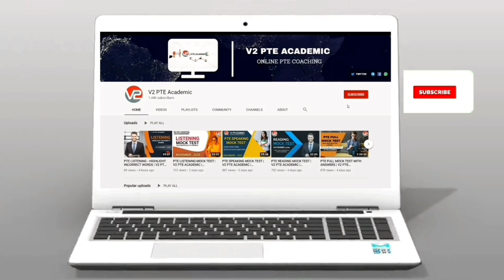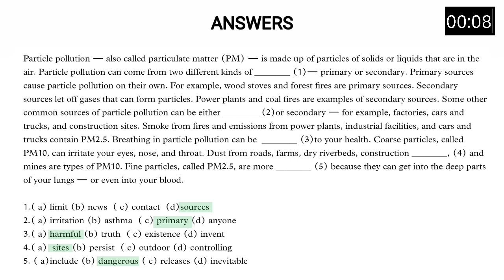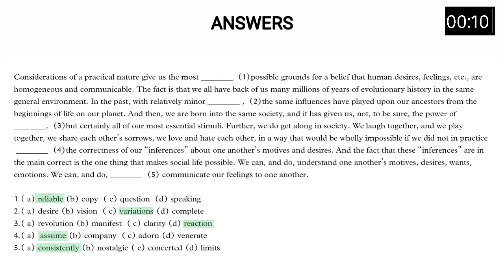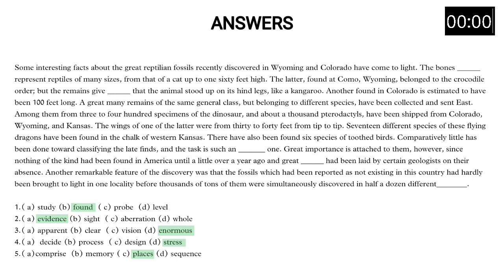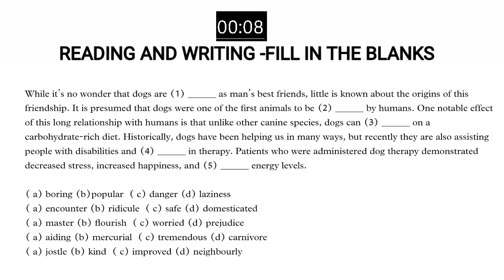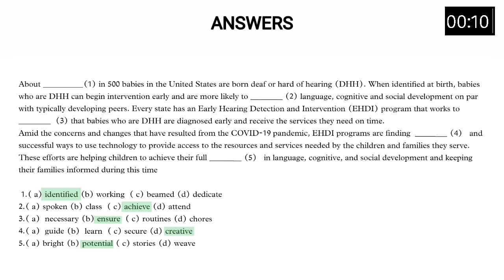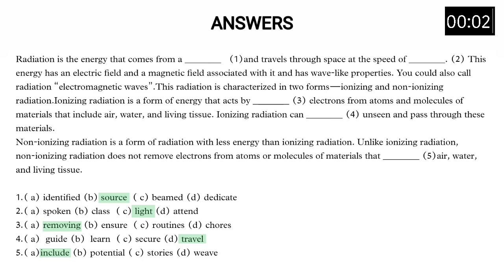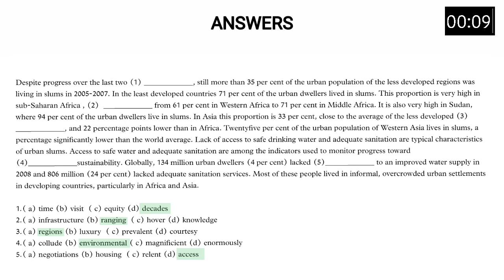PTE READING AND WRITING FILL IN THE BLANKS | V2 PTE ACADEMIC | MAY 2022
PTE READING AND WRITING FILL IN THE BLANKS WITH ANSWERS
pte real
pte online
ptemocktest
pte website
pte real study
pte english
my pte learning
gurully pte
pte ukvi
seerat pte
tcy pte
pte cost
pte exams